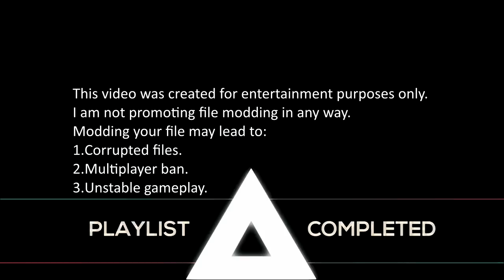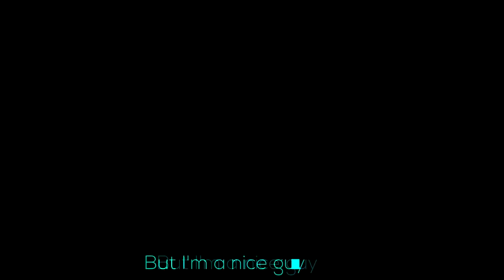Shovel Knight Floor Demo of Just Shapes and Beats. | Floor Promo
the game was modded by Laptic and I am now able to play the
Shovel Knight Floor Demo of Just Shapes and Beats.
this is a floor demo or promo of the game.

◆Membership
💙be in the credits with a Membership!💙

Support charity!